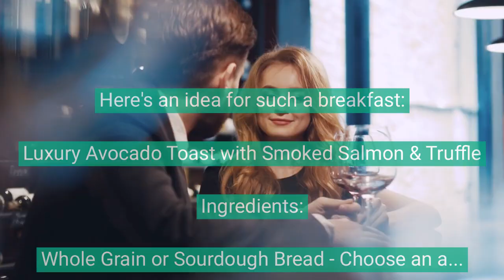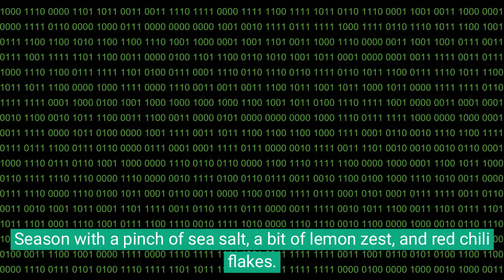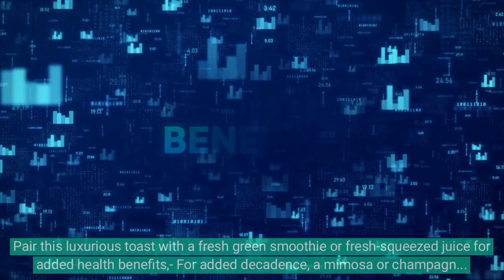How to make Salivatory Healthy Breakfast for the rich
In this video, we'll show you how to make a salivatory healthy breakfast for the rich! This breakfast will help you stay healthy and perk up your mood, all while satisfying your sweet tooth!

This salivatory healthy breakfast is perfect for anyone looking for a delicious and nutritious breakfast that will help them stay healthy and energized all morning long. By following our easy recipe, you'll be ready to start your day off on the right foot!

The concept of a "salivatory" breakfast indicates something that's mouthwatering and tantalizing, while a "healthy breakfast for the rich" could be interpreted as a dish that incorporates high-quality, often luxury, ingredients without compromising nutritional value. Here's an idea for such a breakfast:

Luxury Avocado Toast with Smoked Salmon & Truffle

Ingredients:

Whole Grain or Sourdough Bread - Choose an artisanal, freshly baked loaf.
Avocado - Ensure it's ripe and creamy.
Smoked Salmon - Preferably wild-caught, which tends to have a richer taste and better nutritional profile.
Fresh Truffle - White or black truffle, thinly shaved.
Organic Eggs - For a poached or soft-boiled topping.
Extra Virgin Olive Oil - For drizzling. Optionally, use truffle-infused oil for added richness.
Lemon Zest - Adds a hint of freshness.
Red Chili Flakes (optional) - For a hint of heat.
Fresh Dill - For garnish.
Sea Salt & Freshly Ground Pepper
Instructions:

Toast the Bread: Toast your bread slices to your desired level of crunchiness.
Prepare the Avocado: Slice the avocado in half, remove the pit, and scoop out the flesh. Mash it in a bowl with a fork, leaving some chunks if desired. Season with a pinch of sea salt, a bit of lemon zest, and red chili flakes.
Cook the Egg: Bring a pot of water to a simmer. Add a splash of vinegar. Swirl the water and gently drop in the egg. Let it poach for about 3-4 minutes for a runny yolk or longer if you prefer a firmer yolk. Remove with a slotted spoon and set it on a paper towel to drain. Alternatively, you can soft-boil the egg.
Assemble the Toast: Spread the mashed avocado generously onto the toast. Place a slice or two of smoked salmon over the avocado. Place your poached or soft-boiled egg on top. Drizzle with extra virgin olive oil or truffle-infused oil.
Garnish: Finish with freshly ground pepper, sea salt, a sprinkle of dill, and freshly shaved truffle.
Serve immediately.
Pair this luxurious toast with a fresh green smoothie or fresh-squeezed juice for added health benefits. For added decadence, a mimosa or champagne can also complement this breakfast.

Remember, the "rich" factor often comes from the quality and uniqueness of the ingredients. When you're using high-quality products, even simple dishes can feel luxurious.

Regenerate